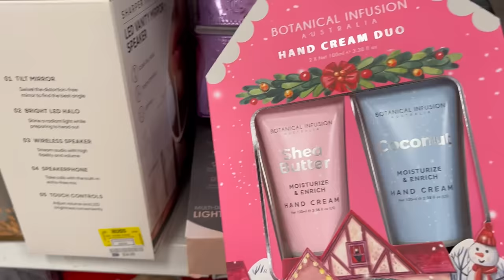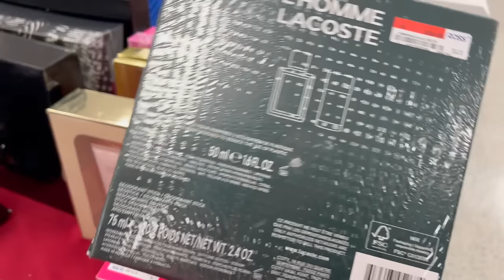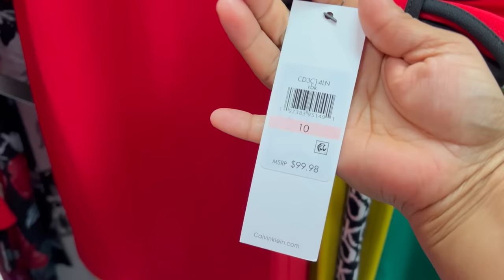ROSS‼️CIENTOS DE PRODUCTOS NUEVOS 7 DIAS A LA SEMANA😱 Precios Inigualables😍